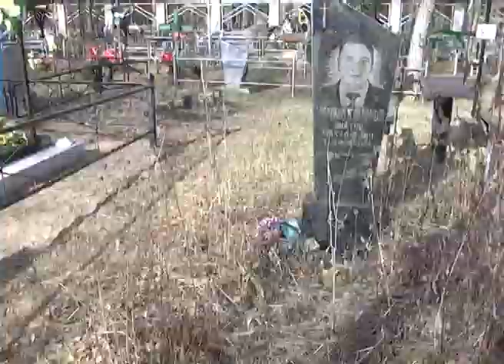Память: субботник молодежной организации ЧАЭС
Традиционно в апреле активисты совета молодежи ГСП ЧАЭС проводят субботник, на котором убирают территорию, ремонтируют памятники и красят ограды на могилах участников ЛПА.